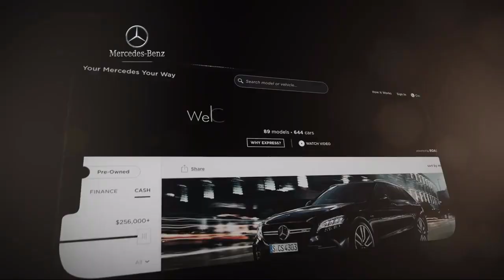2022 Mercedes-Benz GLE GLE 350 Sport Utility Fort Washington King of Prussia Cherry Hill Philadel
2022 Mercedes-Benz GLE GLE 350 Sport Utility Stock Number: NA688037T Vin:4JGFB4KB9NA688037.